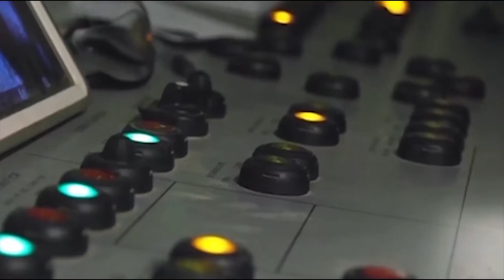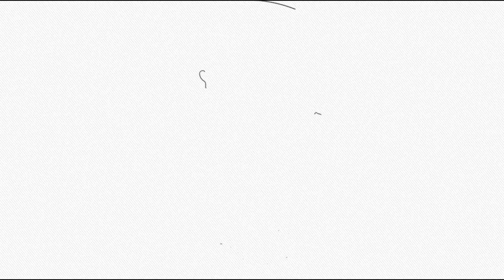Beneath the Earth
With more than 200 contracts throughout major U.S. cities, we have taken part in the construction of subway lines to help reduce commute times, hydraulic tunnels to supply water to drought-ridden areas, and redesign entire sewer networks.
San Francisco, Las Vegas, Washington, D.C., and Portland are just some of the many U.S. cities that have benefited from Lane’s expertise in the tunneling and water infrastructure sector, supporting their goal to be more environmentally sustainable.